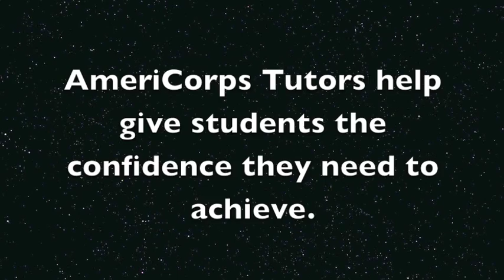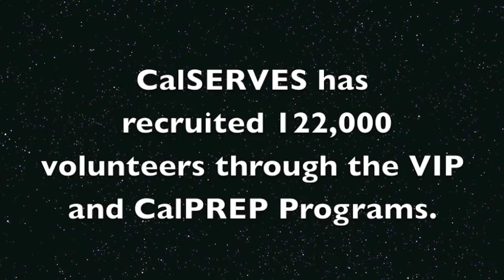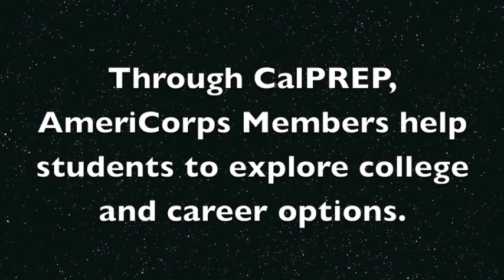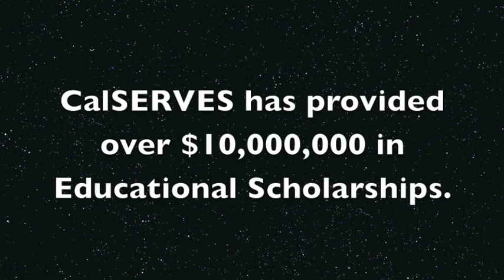AmeriCorps Heroes 2015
What do our AmeriCorps members do? How do they serve the community? Hear from Alumni about how our programs work and the impact they have seen in their own lives and those around them.